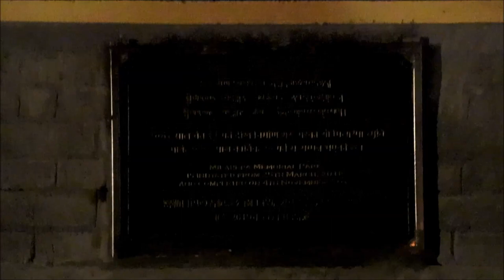07 Butter lamp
Butter Lamp prayer at Milarepa Memorial Park on 5th of November 2019